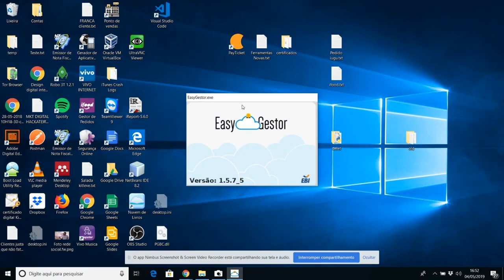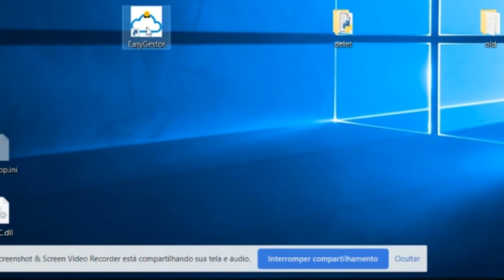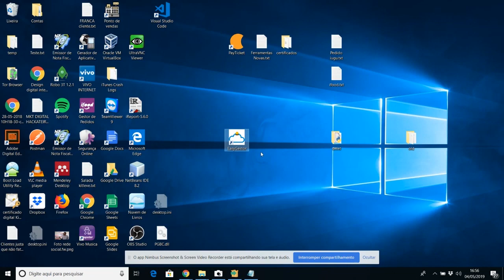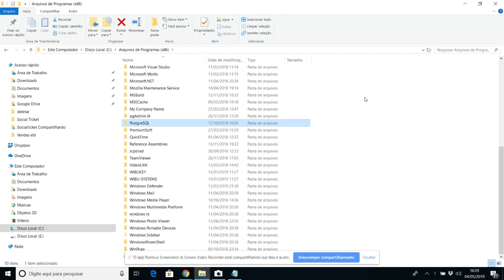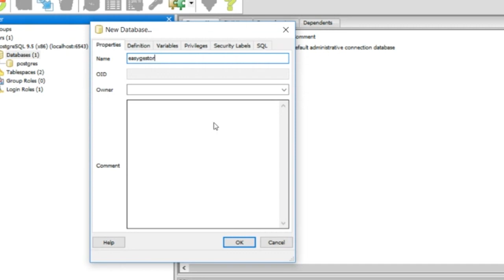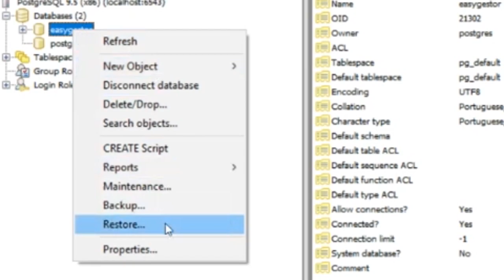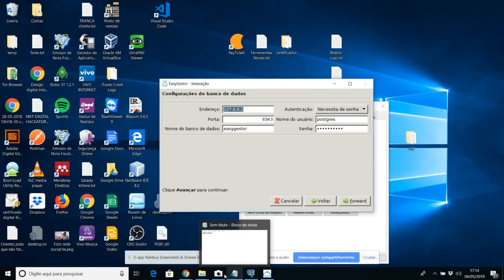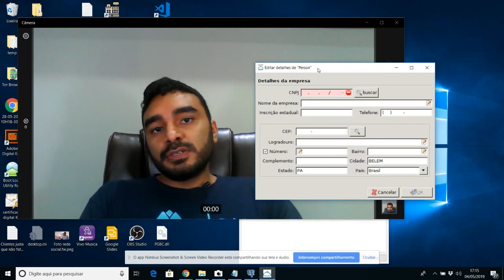Como resolver database error no Easygestor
Se você já se deparou com esse erro não se preocupe! Neste vídeo vou te ensinar a resolver, de forma fácil e rápida. Para isso,basta instalar o banco de dados manualmente. Confere no vídeo.